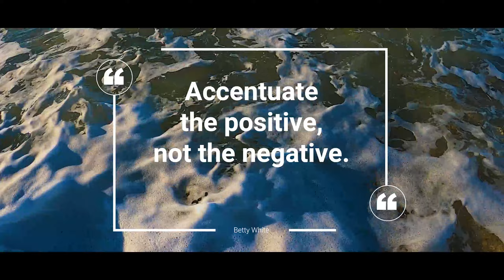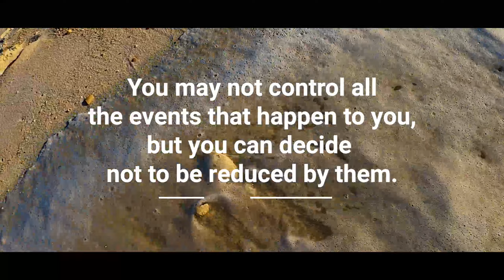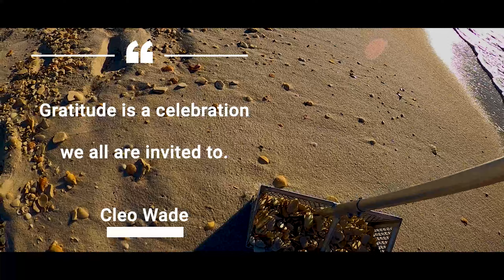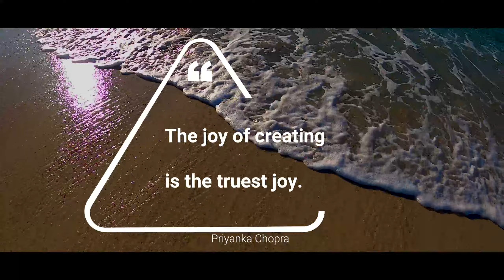Inspirational SHELLING from Pensacola Beach, Florida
We all need a little encouragement and a brief getaway once-in-awhile.

Sometimes, whether at work or at home, you begin daydreaming and have shelling dreams. Dreams of beaches covered with shells as far as the eye can see.  In this video we'll be combining shelling with inspirational quotes from speakers such as Les Brown, Zig Ziglar, Helen Keller and others.  To enhance your virtual shelling experience, every once-in-awhile please hit pause and stop to enjoy the shells.

Remember, it's ok to dream, especially when you are working towards your goals.

Sound Effects:
mouseclick - 347544_masgame

Music - "Piano Concerto No 21 in C Maj - Adante " by Moments (soundstripe.com)